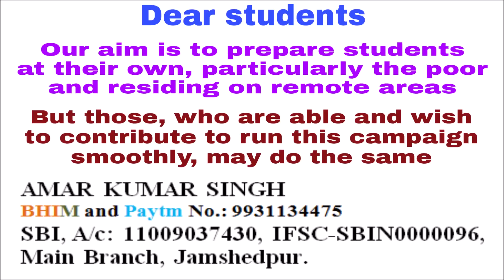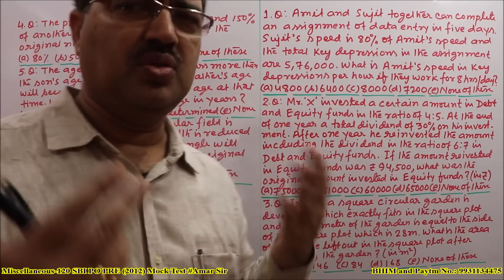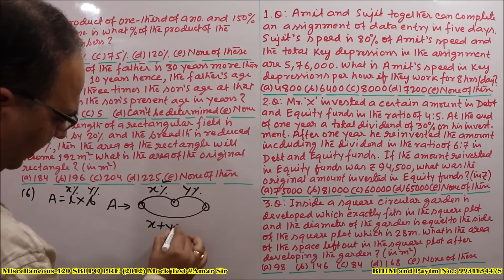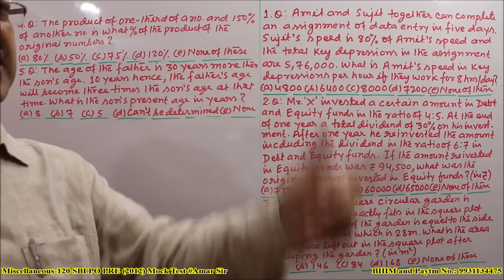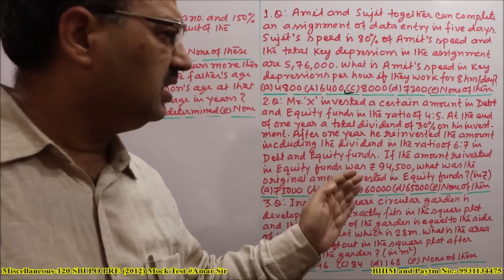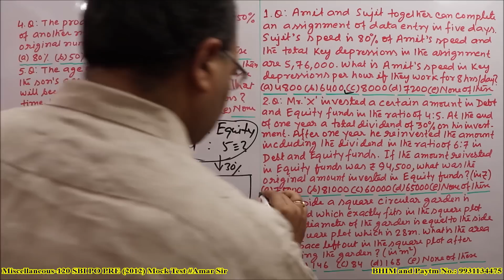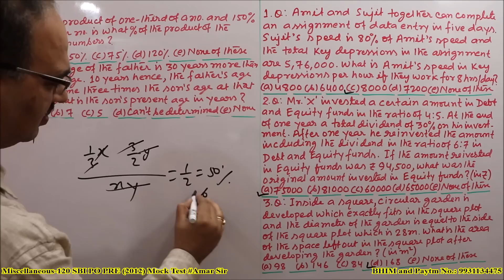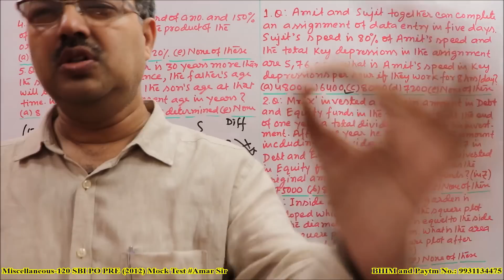Miscellaneous Questions-120 Mission SBI PO 2018 (Memory Based) Mock Test Unique Solution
Mock Test: SBI PO, 2018: Test yourself: 6 questions in 3 minutes.
“Miscellaneous Questions-120” is the video episode of six important questions, asked in the previous year’s exam of SBI PO (2012). You should take it as Mock Test. Try to solve these six questions in just three minutes. Then, all of these questions have been solved by unique objective method. These questions are from the chapters- Time and Work, Percentage, Mensuration, Number System, Ages. They are also useful for all upcoming exams including SBI PO. “Math Dikhta Hai.” All the best!

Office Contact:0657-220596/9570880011